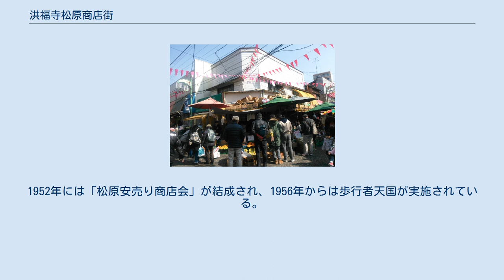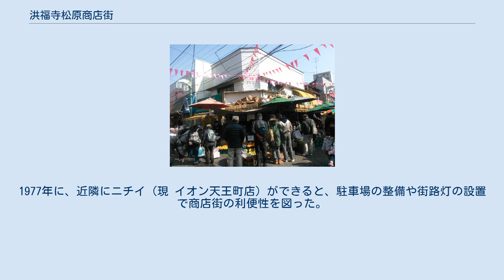洪福寺松原商店街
国道16号側のゲート。
「安さ、来やすさ」がテーマ。
 「段ボールを畳む暇もスペースもない」と、日除けの上に空き箱を積む青果店。
あとでトラックを横付けして、一気に下ろすのだと言う。
 立体駐車場 洪福寺松原商店街（こうふくじまつばらしょうてんがい）は、神奈川県横浜市保土ケ谷区と西区にまたがる商店街である。
 天王町駅（相鉄）より徒歩6分、横浜駅西口と保土ケ谷区・旭区各地などを結ぶ路線バスでは洪福寺下車。
環状1号の西側に並行する旧東海道と、国道16号の北側に並行する道沿いを中心に商店街が形成され、200m四方に食料品や衣料品の個人商店など98店舗が並ぶ。
毎日、正午から夕方6時まではメインストリートが歩行者天国となる。
「ハマのアメ横」とも、横浜橋通商店街・六角橋商店街と並ぶ「横浜の三大商店街」とも言われ、地元だけでなく近隣に広い商圏を持つ。
平均の人出は平日約2万人、休日2万5千人。
年末には県外からバスツアーが来ることもあり、10万人にも及ぶ。
「激安商店街」として情報番組等で取り上げられることもある。
 現在の洪福寺松原商店街がある保土ケ谷区宮田町、西区浅間町一帯は第二次世界大戦で空襲の被害に遭い、戦後はGHQに接収された。
接収は徐々に解除され、1950年（昭和30年）ごろには商店が建ち始めた。
第一号は萩原醤油店と言われている。
1952年には「松原安売り商店会」が結成され、1956年からは歩行者天国が実施されている。
松原安売り商店会の南側にある洪福寺周辺も赤線地帯があったことにより栄え、「洪福寺商栄会」が組織された。
1960年、松原安売り商店会と洪福寺商栄会が合併し、「洪福寺松原商店街」となる。
1969年に横浜市電が廃止になると、旧洪福寺商栄会の部分は衰退し、現在営業しているのは旧松原安売り商店会に相当する部分である。
1977年に、近隣にニチイ（現 イオン天王町店）ができると、駐車場の整備や街路灯の設置で商店街の利便性を図った。
2010年には、横浜国立大学と共同で商店街の課題を探るワークショップが実施された。